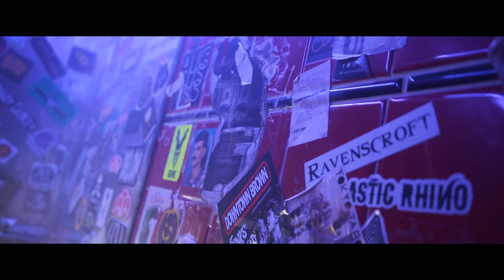DIAMANTE - When I'm Not Around (Official Music Video)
Listen to the score, soundtrack, and follow The Retaliators Movie:
Official music video for 'When I'm Not Around' by DIAMANTE.

Shot and Directed by Postas
Edited by Ben Guzman

I know when I'm not around, it's gonna hurt you
I know when I'm not around, it's gonna break you
You think, you will never think about me
But I know, yes I know
It's gonna rip your heart apart when you don't have me
You're gonna wish for a different ending to the story
You're gonna see my face in every dream that you dream
I'm gonna haunt your every thought, you won't escape me
You'll wish you still had me
I know when I'm not around, it's gonna wreck you
I know when I'm not around, it's gonna mess you up
So go on and go, go walk out the door
Gonna find that you're leaving behind
What you were looking for
Gonna realize that you made a big mistake
When you find that out, it's gonna be too late
It's gonna be too late, it's gonna be too late